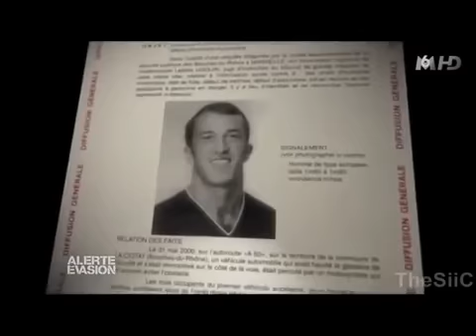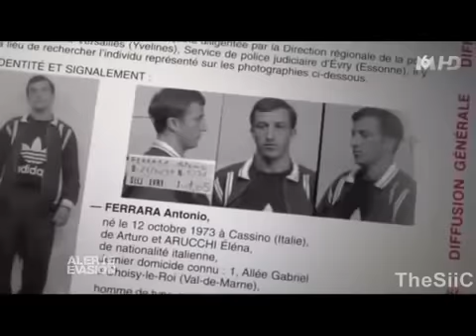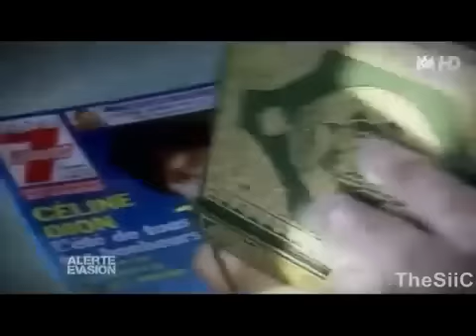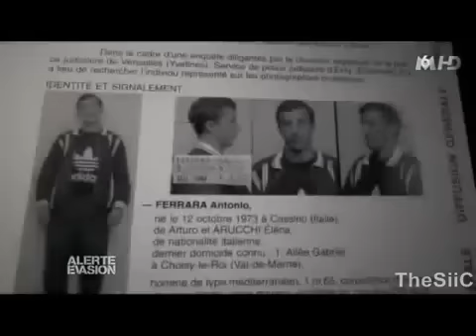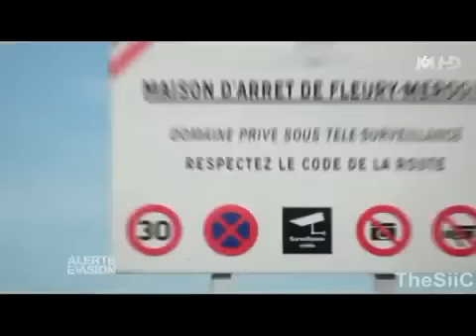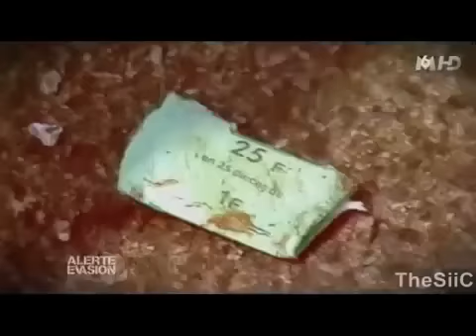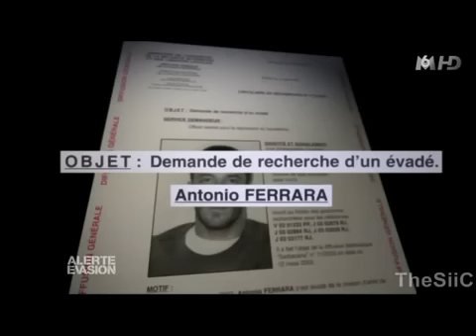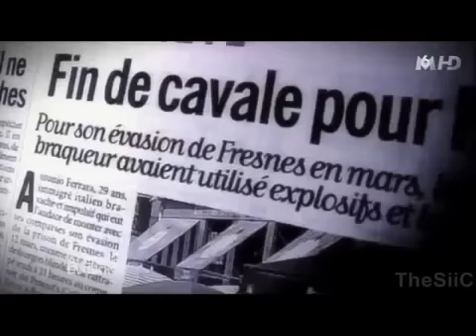Alerte Evasion Antonio Ferrara , fait sauter la prison FR] New 2014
reportage entier en francais
documentaire complet en français
documentaire entier en français